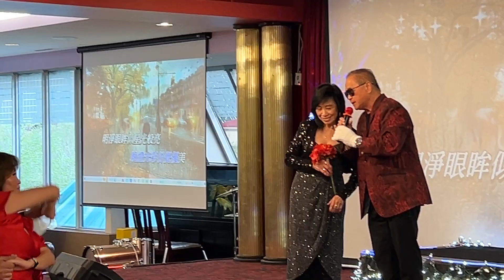Bernard Chan Song's 倩影 Calgary, Alberta, Canada Sat 18 May 2024